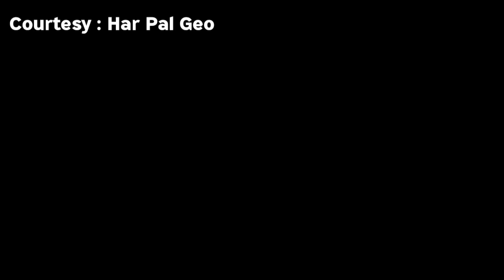Drama Dil Zar Zar Ep 50 Review | Dil Zaar Zaar Ep 50 New Promo | Dil Zaar Zaar Ep 50 Teaser